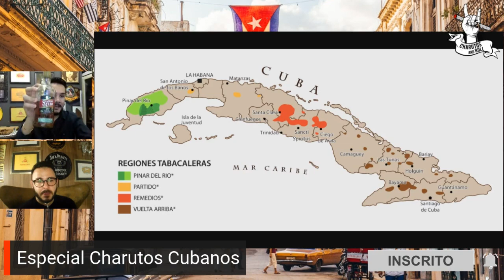Especial Charutos Cubanos | Regiões Tabacaleras #3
Especial sobre o universo dos Charutos Cubanos.

Neste bate-papo, nosso terceiro episódio da série, falamos sobre as Regiões Tabacaleres de Cuba.

Estamos juntos!! 🤘🏼👊🏻